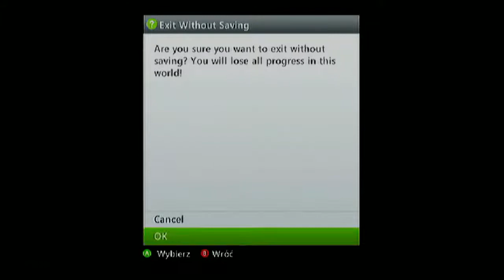Kuki gra w Minecrafta (xbox360) "ZAPOWIEDŹ SERII"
ZAPOWIEDŹ SERII !!!